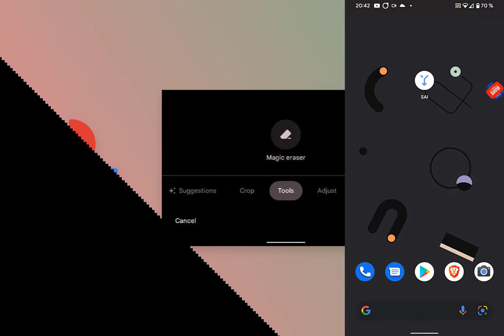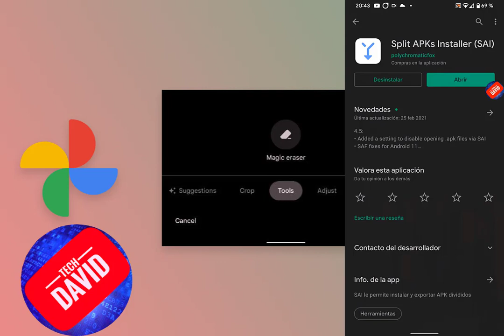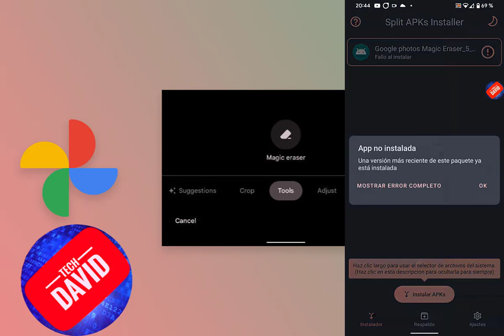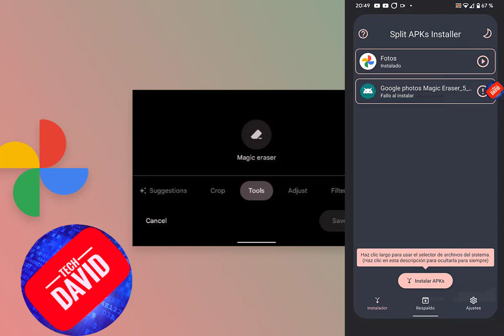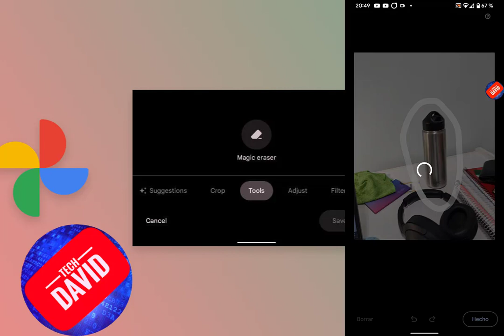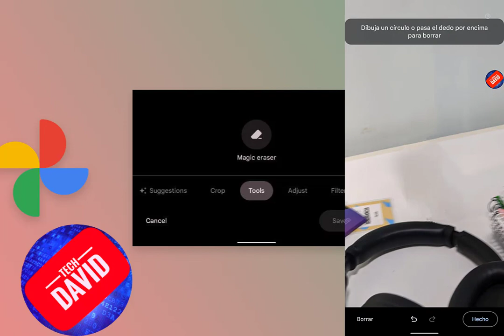Cómo CONSEGUIR el MAGIC ERASER 🪄 sin el Pixel 6 😯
¡¿No te parece increíble lo que ha conseguido Google con el nuevo Google Pixel 6? Una de las características exclusivas que ha introducido Google en este teléfono es el maravilloso Magic Eraser. Una herramienta mágica capaz de borrar objetos de cualquier imagen con solo un clic. Alucinante, ¿verdad?

Es un poco injusto que sea una característica exclusiva del nuevo móvil, así que en este vídeo aprenderás cómo tener el Magic Eraser en cualquier Google Pixel, y en otros teléfonos Android en los que funcione la herramienta.

Let's gooooo!

¿Quieres estar en contacto conmigo?

Recuerda:
¡Un 👍 al vídeo y tu SUSCRIPCIÓN al canal me ayudaría muchísimo a crecer en YouTube y a mejorar mi contenido! Además, si le das a LA CAMPANITA 🔔, serás el primero en enterarte de mis últimas novedades 😉